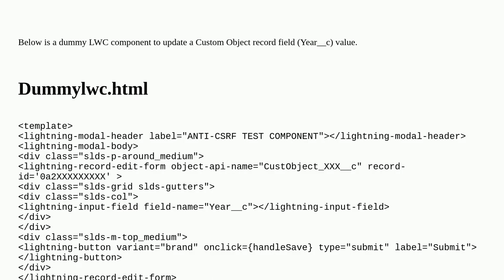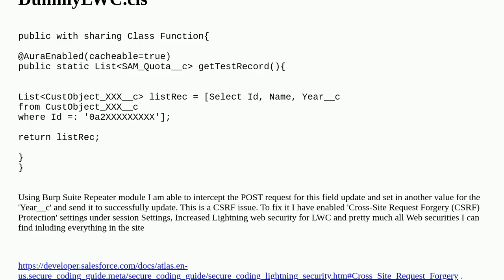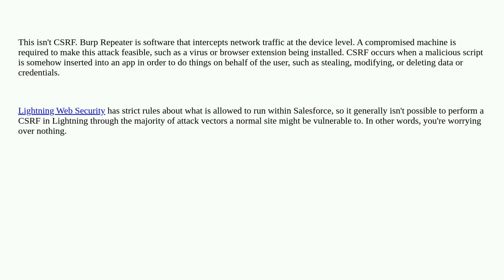Salesforce: CSRF Fix not working in LWC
CSRF Fix not working in LWC

A special thanks goes out to the community

  csrf lightning-web-components lightning-web-security security